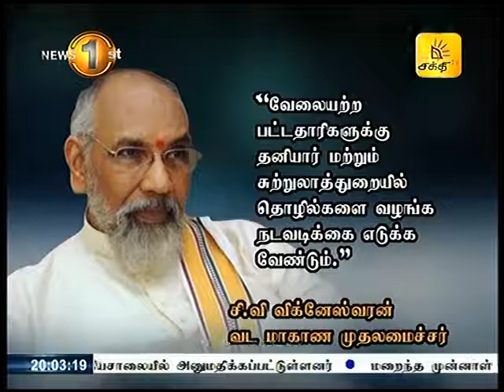News1st காணாமற்போனோர் அலுவலகத்தை இயங்கச்செய்யுமாறு சி.வி.விக்னேஷ்வரன் கோரிக்கை